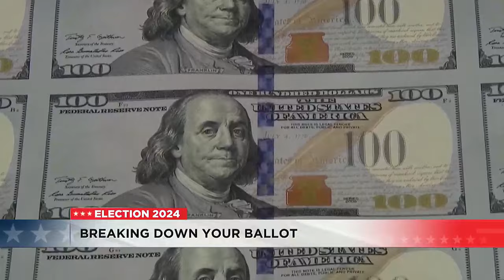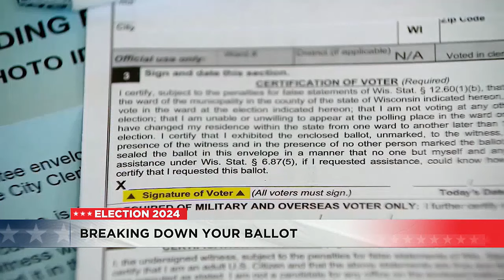Breaking down the constitutional amendments on Wisconsin’s primary ballot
Two constitutional amendments slated for Wisconsin’s April 2 ballot could change the way the state’s elections are run.